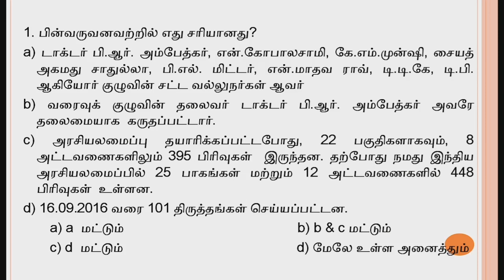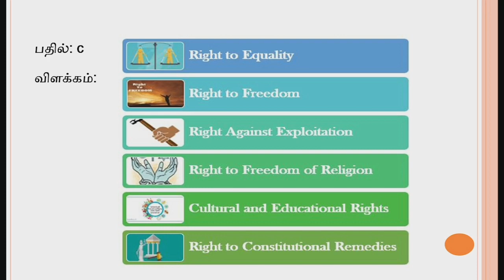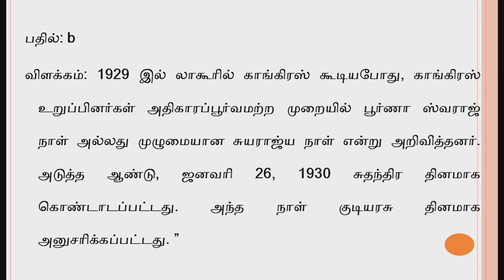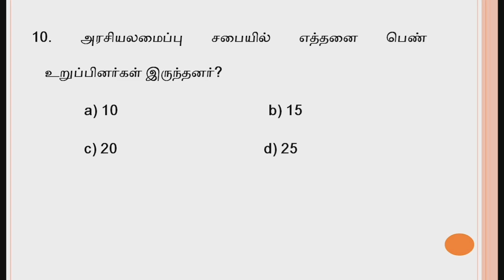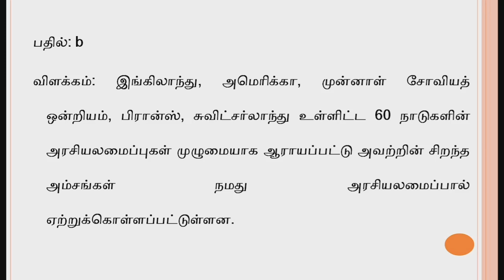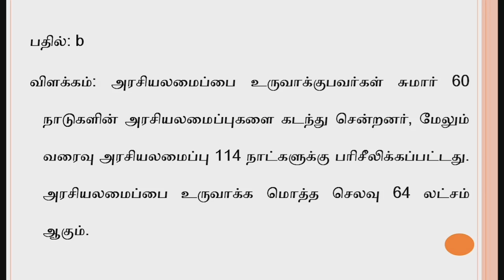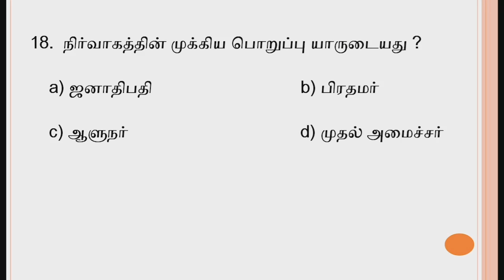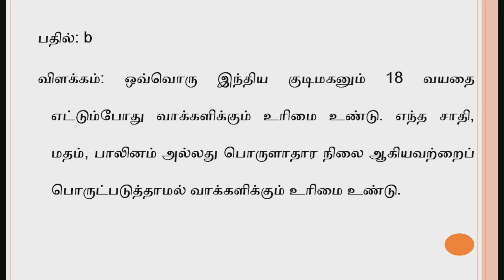TNPSC | 6th Polity | Unit 2- Important model questions | question with answer | Aspirant IAS Academy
Its TNPSC MARATHON Free Classes with Test (Book-wise) Question Explained sessions will be very use full to all the Aspirants who are preparing for the Competitive Exams like TNPSC Group 1, 2 & 4, TET, etc..
Today's Class (6th Polity Term II )
Unit II - The Constitution of India - இந்திய அரசியலமைப்பு சட்டம்

Admissions is Going On.
For TNPSC Group 1, Group 2 and Group 4, TET, SSC CGL / CHSL, Banking Coaching in Coimbatore.

BATCH STARTS ON 7th July 2021.

Instagram.com/aspirantiascoimbatore
Facebook.com/AspirantIAScbe